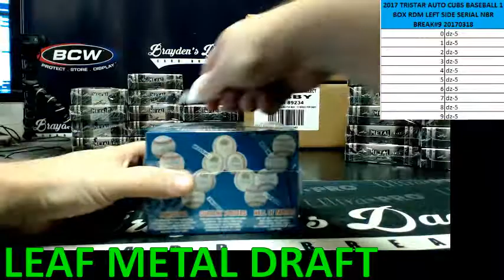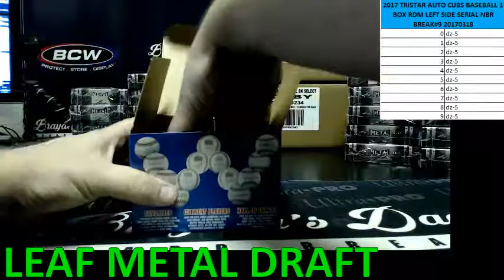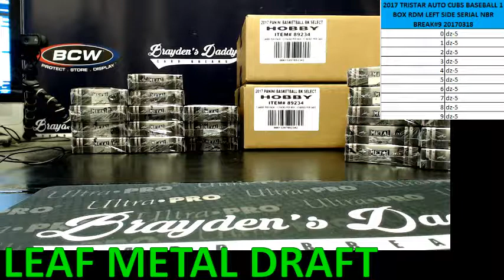2017 TRISTAR AUTO CUBS BASEBALL 1 BOX RDM SERIAL NBR BREAK #9 MARCH 18, 2017